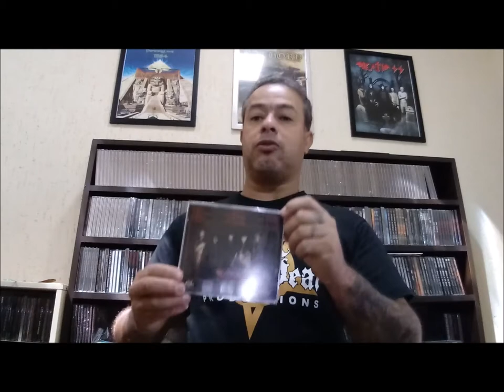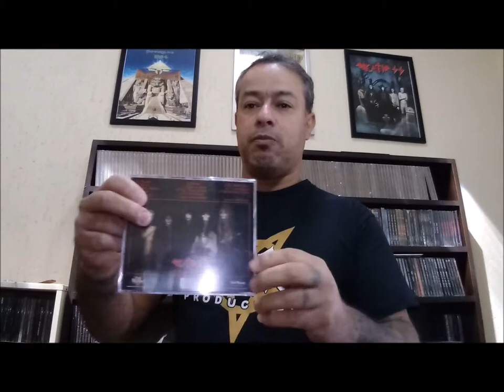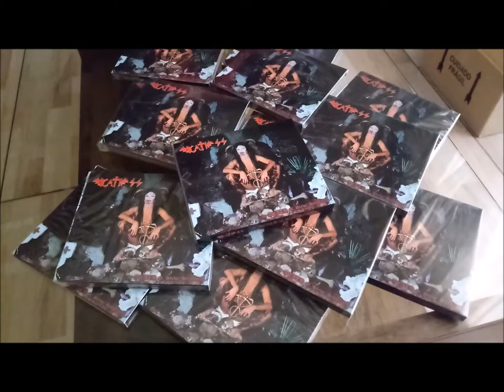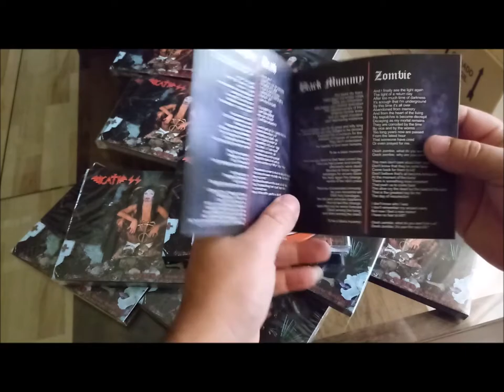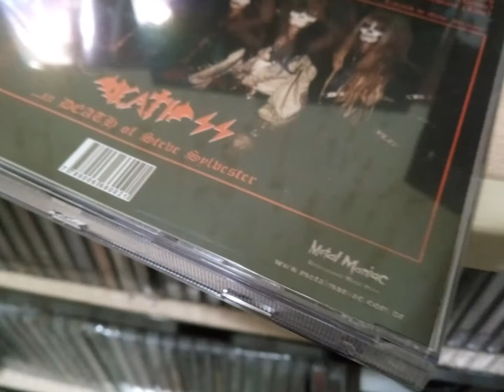BLACK SEAL PROD. - Lançamento, Death SS - In death of Steve Sylvester 2020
LANÇAMENTO: Black Seal Prod. / Metal Maniac Store -  27/08/2020 (Lançamento Oficial)

Product: National (Acrylic/Slipcase)
Year: 2020
Label: Black Seal Prod. / Metal Maniac Store
Genre: Heavy/Doom Metal (early); Industrial Metal (later)
Country of origin: Italy

01. Vampire
02. Death
03. Black Mummy
04. Zombie
05. Werewolf
06. Terror
07. I Love the Dead
08. The Hanged Ballad
09. Murder Angels
10. Come to the Sabbat
11. In Ancient Days
12. Zombie (Demo)
13. Black Mummy (Live)